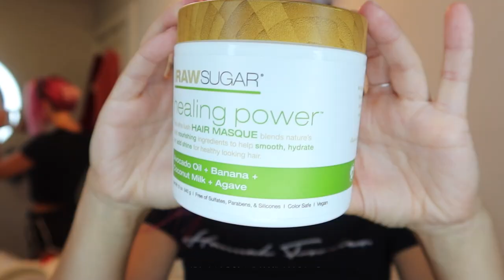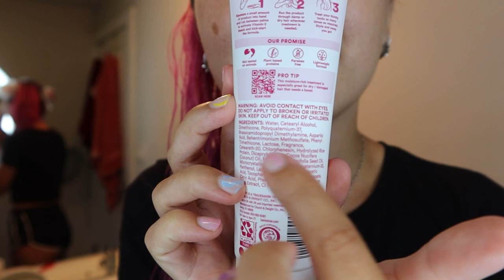Hair Mask Showdown | Putting the Best to the Test! 💜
Testing different hair products is a very important task. 💜

Finding the best product for your hair is SO much fun! Which product do you think works WONDERS in your hair? ✨ I would love to know!

About Hannah Forcier:
Hi everyone! Welcome to the official Hannah Forcier YouTube channel! I’m the most relatable yet unrelatable lifestyle YouTuber you'll ever watch. My main focus is to entertain and make people feel like they're not alone in a beauty disaster. To express myself I do wig reviews, testing hacks, makeup tutorials, story times, vlogs, challenges, and so much more! Love you all!